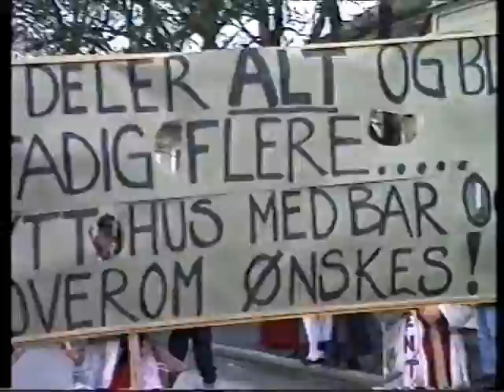Russ92 - Levanger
Russetoget i Levanger som bruker å gå bak borgertoget på 17.mai. Det er fra 1992 med Russ92...